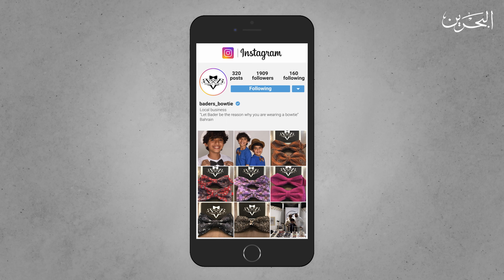برنامح كفو ح 10 | 11-4-2022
شخصية الحلقة العاشرة بإنجازاته قدر يكون مصدر إلهام وأمل، بطلنا بدر رغم سنه إلا أن عطاءه كان كبير.

‎بالتعاون مع شركاؤنا بحريننا و STC